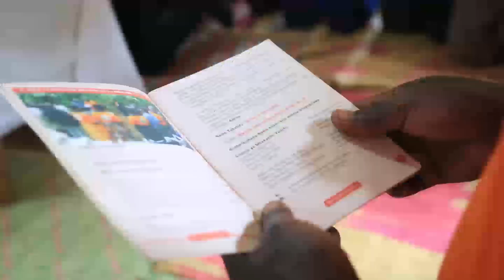Celebrating Kolping World Day of Prayer by Kolping Tanzania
Video shows how Kolping Tanzania celebrates World Day of Prayer. Kolping Tanzania was established in 1989 with the aim of promoting the Spiritual, Social and Political situation of its members.